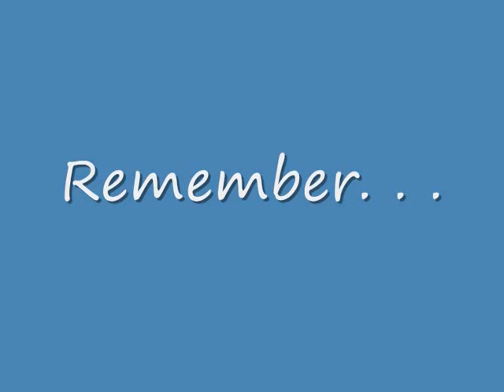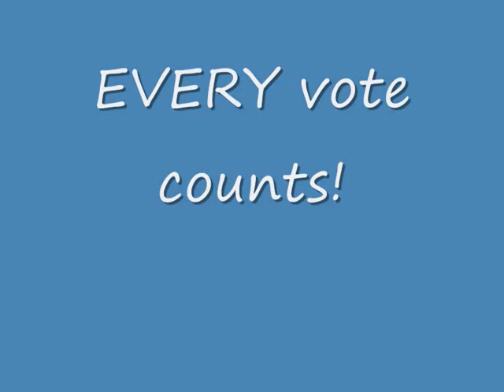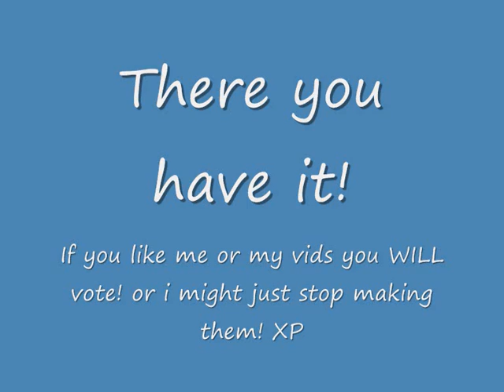Advent Play Arts - Musicals - Ugly Girl (VOTING CLOSED)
(VOTES HAVE BEEN COUNTED)

Hey, just a quick thing, watch all the way through and remember to vote! I am counting on you!

1/ Kadaj sings "shoes"

2/ Tifa sings "Girlfriend"

3/ Couples sing "here In Your Arms"

4/ FF7 Girls sing "Little Lies"

5/ Sephiroth + Aerith sing "The Phantom Of The Opera"

6/ Tifa sings "It's My Life"

7/ All Play Arts Figures sing "Numa Numa"

#62 - Most Discussed (Today) - Film & Animation - Global
#65 - Most Discussed (This Week) - Film & Animation
#28 - Top Favourites (Today) - Film & Animation

#43 - Most Discussed (Today) - United Kingdom
#65 - Most Discussed (This Week) - Film & Animation - United Kingdom
#34 - Top Favorites (Today) - Film & Animation - United Kingdom